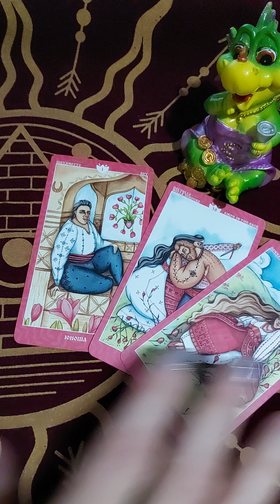⚡✨НЕОБХОДИМАЯ ИНФОРМАЦИЯ ДЛЯ ВАС